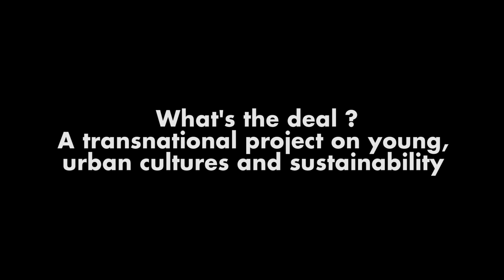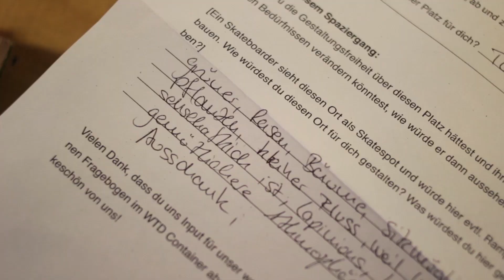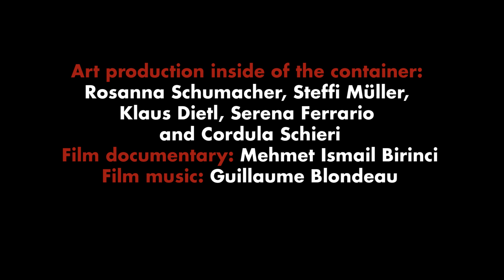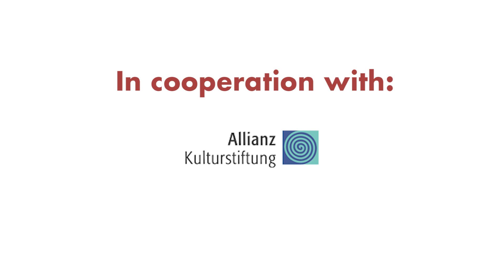WTD munich nomadic sculpture episode I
A transnational project on young, urban cultures and sustainability

presents:

Nomadic Sculpture Episode 1:
„The 3 Questionmarks"
Pedestrian survey, art production and cultural framework program

Do, 10. April -- Sa, 12. April 2014, from 12.00 h -- 23.00 h
Max-Joseph-Platz, München

The campaign "Nomadic Sculpture" is part of the EU-project "What's the deal".

The first episode took place at Max-Joseph-Platz in Munich, where we worked on a passenger survey which was accompanied by a varied framework program. We wanted to collect opinions and creative ideas on the use of public space and to learn more about the public cognition on sustainability. For this purpose we built 3 large question marks out of recycled and reused material and arranged them on the square, so they could both work as a station for the survey as well as a symbol for questioning the space.

As a thank-you gift, the passengers received little pieces of art, which were specifically produced in our WTD container in view of their individual answers by various artists of our local network.

Contributors to the realisation of the  1st episode of the Nomadic Sculpture were:
Promoter: Kunstzentrat e.V., Morassistr. 4, 80469 München,
Artistic Director: Philip Metz
Conception and execution: Kilian Gerle, Matt Wiegele, Philip Metz, Tuncay Acar
Organisation: Hertha Pietsch Zuber, Patricia Müller (Kulturreferat der Landeshauptstadt München), Tuncay Acar (Kunstzentrat e.V.)
Art production inside of the container: Rosanna Schumacher, Steffi Müller, Klaus Dietl, Serena Ferrario and Cordula Schieri
film documentary: Mehmet Ismail Birinci

Thanks to: Marlen Elders, Michael Wiethaus (SHRN), Marcus Graßl, Lars Stockmann-Olsen, Skateboarding München e.V., Diana Vrbic, Jörg Besser (Halle 6), Robert Bauerfeld, Christian Kiesler (Feierwerk e.V.) und an alle freiwilligen Helferinnen und Helfer, Caroline Bree (Von Valeur).